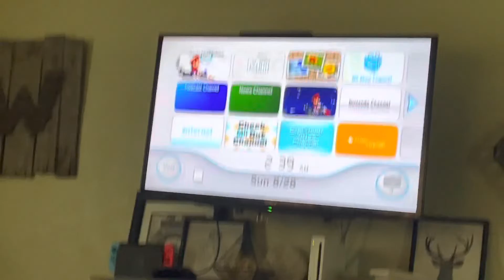Mario kart Wii with Edino episode 11 starting the retro stages.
Enjoy